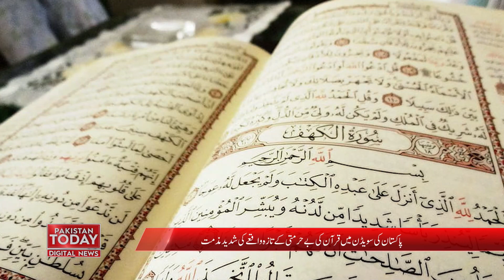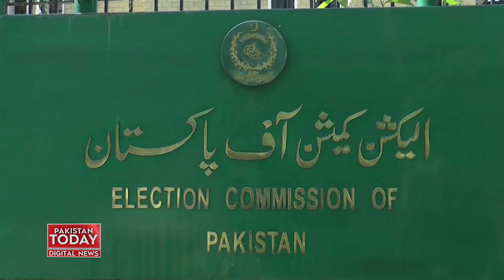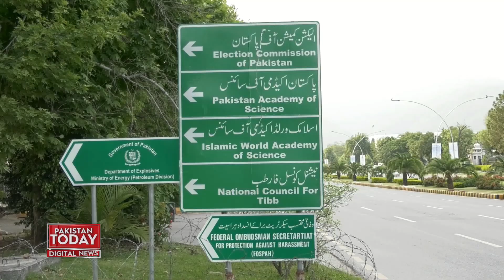Sweden Main Dobara Quran Pak Ki Behurmari | Pakistan Today | News Headlines